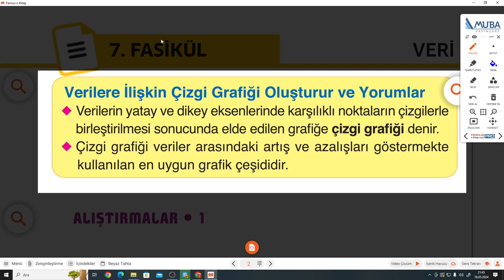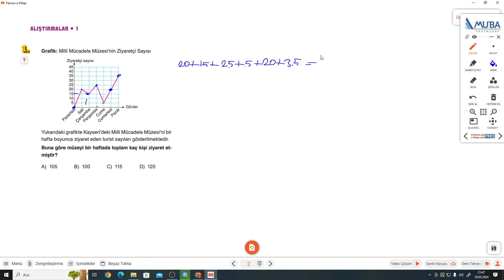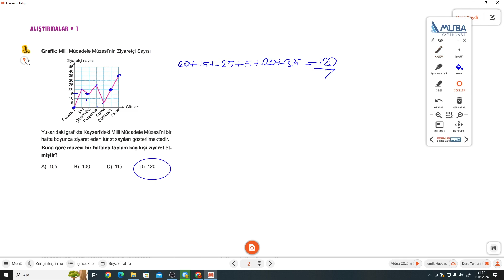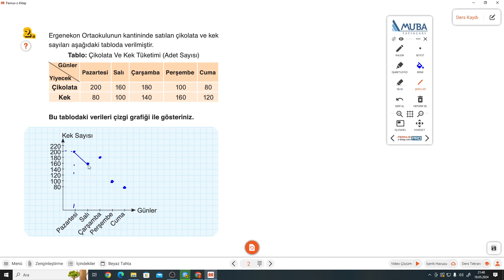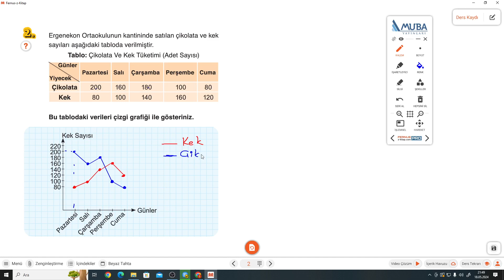7.SINIF MUBA 7.FASİKÜL S.2 ÇİZGİ GRAFİĞİ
7. Sınıf MUBA Fasikül+Soru Bankası 7.FASİKÜL S.2 ÇİZGİ GRAFİĞİ ile devam ediyoruz.